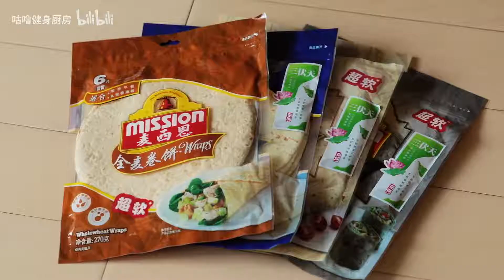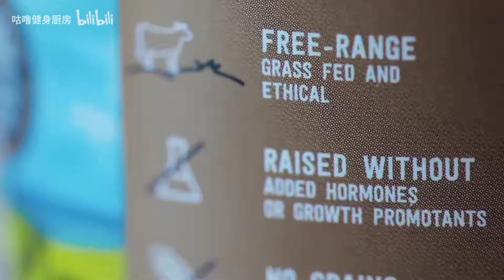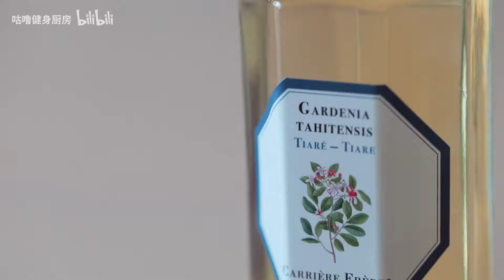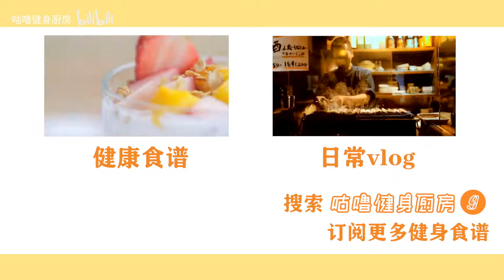9月开箱&爱用分享，蓬发量神器｜低卡巧克力酱｜百搭小白鞋｜美貌健身服...